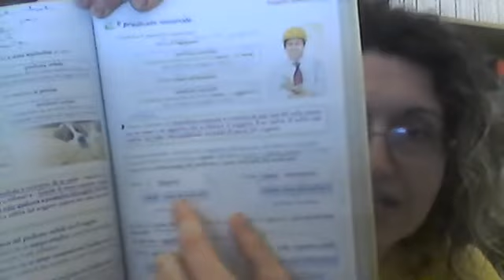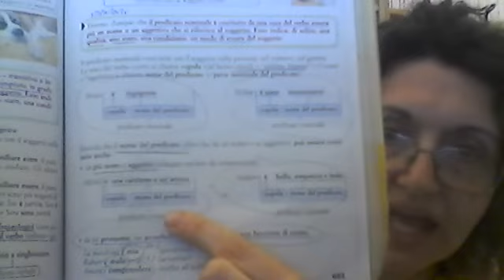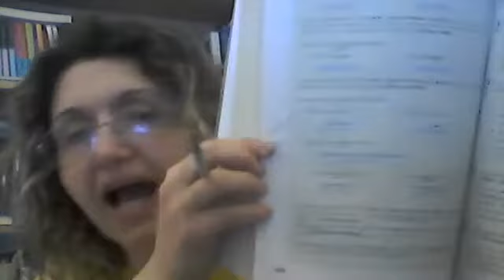2a grammatica il predicato nominale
Per la 2A